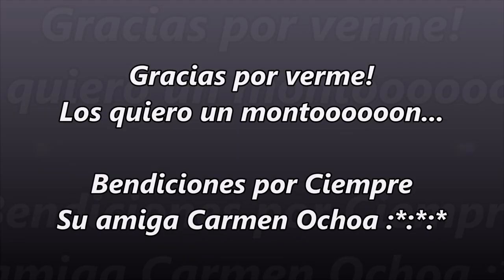AGUA FRESCA DE TAMARINDO FRESCO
AGUA FRESCA DE TAMARINDO
                      =INGREDIENTES=
          PARA UNA JARRA DE 3 LITROS
- 1/2 Kg. de Tamarindo / (1 lb Tamarind)
- 1 taza de azucar o al gusto
- 2 1/2 litros  de agua de galon
- 1/2 Cucharita de Concentrado de Tamarindo (opcional)
- Hielo Al gusto.
 PARA UN GALON O VITROLERO GRANDE (NEGOCIO)
 MEDIDA 20 LITROS. INGREDIENTES
- 12 Litros de Agua de Galon
- 3 kilos de Tamarindo (Hidratado) Remojado en
   agua una noche antes y recervar en el refrigerador

- 1 1/2 kg. de azucar  o al gusto
- 2 cucharadas de Concentrado de tamarindo(deiman)
- Hielo asta llenar el Vitrolero.